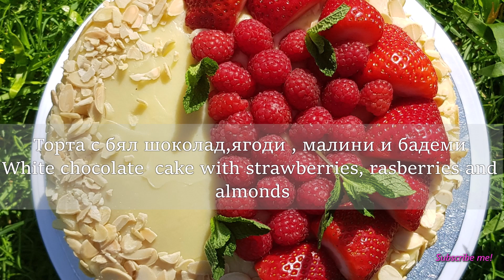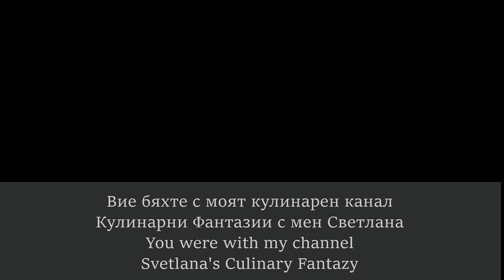Торта с бял шоколад,малини,ягоди и бадеми/White Chocolate Cake with Rasberry,Strawberry and Almond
Рецепта за блатовете за 20см. тава:
4 яйца
200гр.захар
200мл.прясно мляко
300гр.брашно
200мл.олио
2ч.л.бакпулвер
1ч.л.ванилия есенция

За Белия Ганаж:
450мл.сметана
600гр.бял шоколад
75гр.масло

За сиропа:
100мл.прясно мляко
100гр.захар
1с.л.ванилия
 ягоди,малини,филирани бадеми

Recipe for the sponge layers:

4 eggs
200gr.sugar
200ml.milk
300gr.flour
200ml.oil
2tsp.baking powder
1tsp. vanilla exstact

For the ganache:
450ml.double cream
600gr.white chocolate chips
110 gr.butter

For the syrup:
100ml.milk
100gr.sugar
1tbsp.vanilla exstract
strawberry,rasberry,almonds